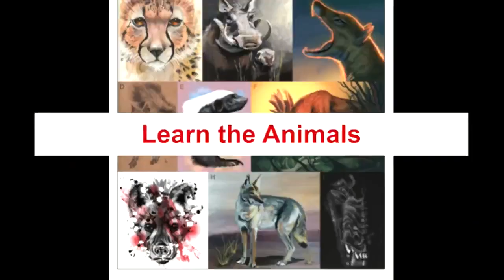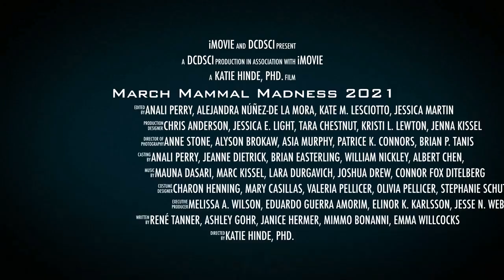STEM is Fun Part 6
March Mammal Madness is an alternate March Madness tournament focusing on simulated combat between mammals. Katie Hinde created March Mammal Madness, using a 64 animal bracket, with the goal of using biological research to create battles.